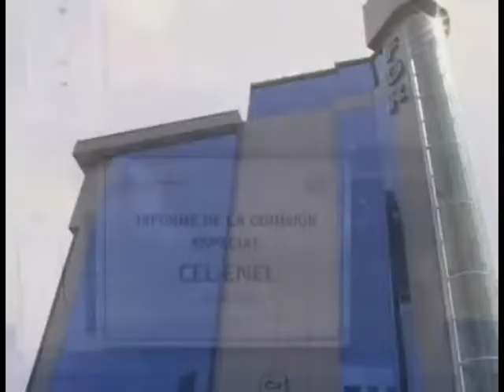PRESIDENTE SE MOSTRÓ SATISFECHO 15 11 2013 ATV NOTICIAS EL SALVADOR